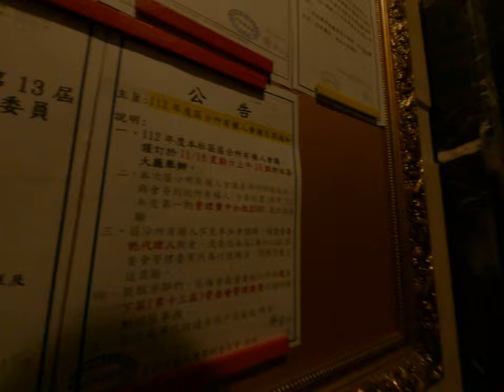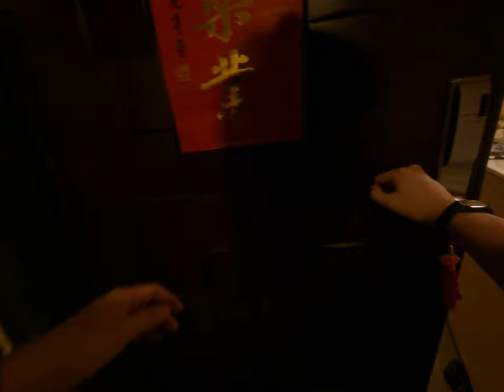社區隔壁鄰居我的行人記錄器開心聊天的過程我還拿了一張名片給他歡樂的台北台灣是長生活